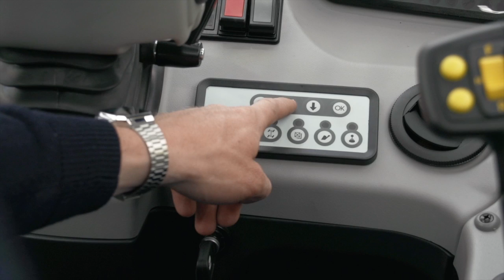Agrovector de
Agrovector